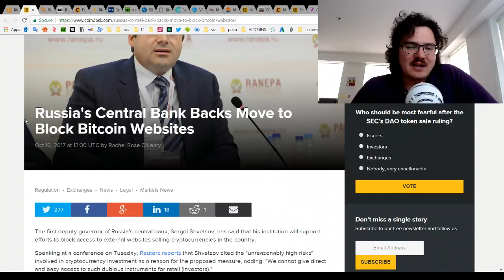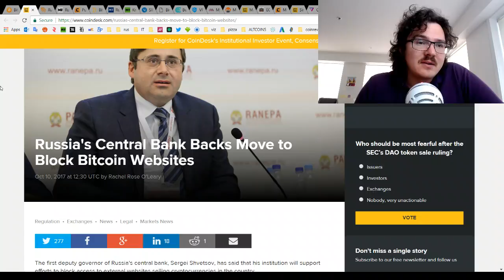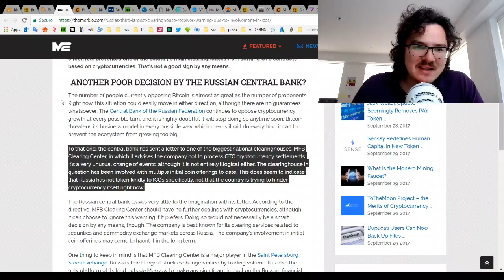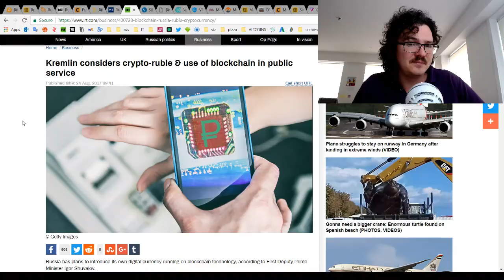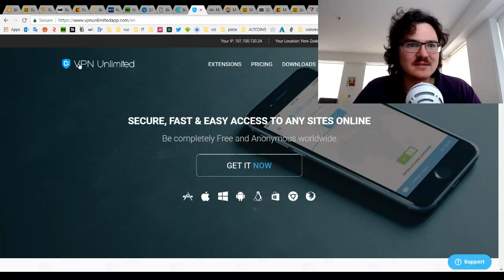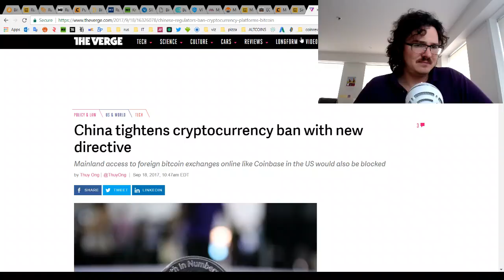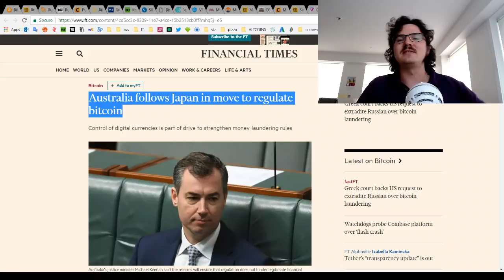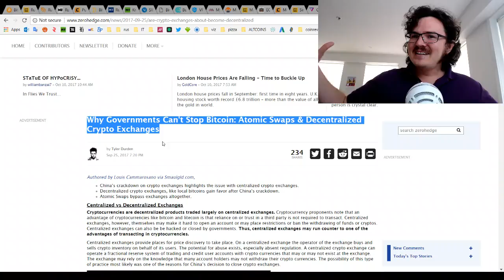Russia Block Bitcoin Exchanges - Central Bank War for Control Continues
The continuing drama in Russia unfolds as the Central Bank issues a ban on exchanges.

BTC -- 1PDmGdhHrPnJSxoBDTSSVGrvpXvfWWFDz2
LTC -- LguhPERjTXenBqe5gjaKgJn9CHZmP4AJKw
Dash -- XfKcrjBEYyWypNLgZzPtQvwfWWAG9MaZAr
NEM --  NBRQ2T-I5IYFD-V7RGL4-R3LYIQ-BBO4Z6-ESFGC5-MCLD
NAV - Nbouc8cE38LQTMcnAb7oa7J8rqjKrNcxcY
PIVX - DGpxDCjbj6gPChcAi56qXM24qVrCWHpKu8
Ethereum -- 0x18BC5a79872115d9b774233A2011b10Ab302Ad24
ANY ERC-20 Tokens (I.E. PAY or OMG) 0x468cB54a3821d8b0129C42Ea6ADf12748d97fD98